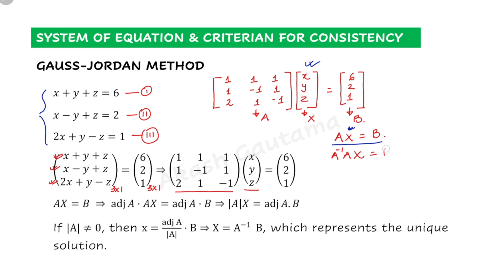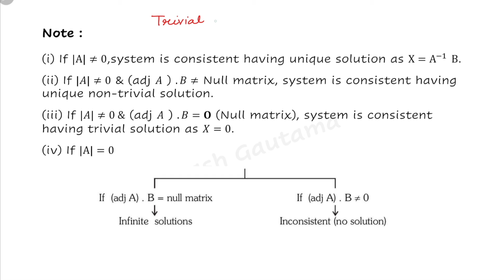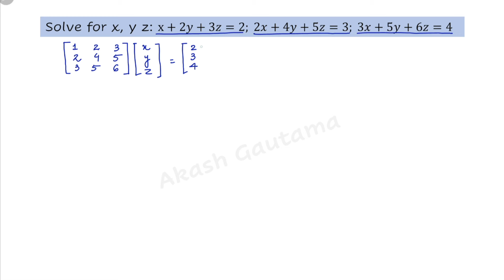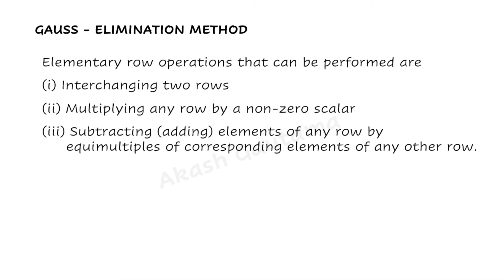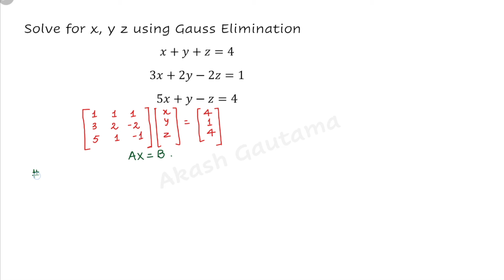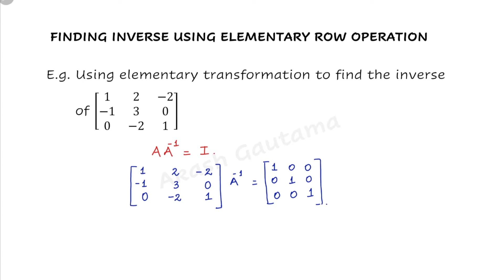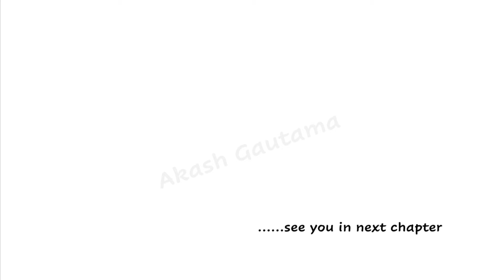L-6| Matrices| JEE Advanced| Kota Series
1. System of linear equation
2. Gauss Jordan and Gauss elimination method
I also upload reels on Instagram to let you all master maths with one problem at a time in just 60 seconds.

Other Playlists are:
▶︎ Calculus ◀︎
1. Sets (English)

Hello students!
I am an IIT Kanpur graduate and have been training students for IIT JEE for the last 12 years in most premier institutes of KOTA, Rajasthan. I have helped students achieve ranks like AIR 3, 4, 8, 11 ... and many under 100 ranks over the years.

This is a series of short lectures covering topics of IIT JEE in detail. This will help you in quickly revise the concepts and bring yourself to speed.

This is a Complete Revision Series covering the theory and illustrations which will help you ramp up your preparation for JEE 2022 and JEE 2023.

I hope you all benefit from the free Mathematics video lectures for IIT JEE. This playlist will help you in
👉🏻 JEE 2022/2023 Strategy
👉🏻 JEE Advanced 2022 /2023
👉🏻 Strategy For JEE 2023
👉🏻 Strategy For JEE Mains 2022 /2023
👉🏻 Strategy For IIT JEE 2022/2023
👉🏻 JEE 2022 Strategy KOTA
👉🏻 JEE Main 2022 Timetable
👉🏻 JEE Main Time Table 2022
👉🏻 How To Get 99 Percentile In JEE Mains 2022
👉🏻 Last Minute Revision For JEE Mains 2022
👉🏻 Quick Revision For JEE Mains
👉🏻 How To Revise For JEE Mains In 14 Days
👉🏻 Maths Formulas For JEE Mains
👉🏻 Important Formulas For JEE Mains Maths
👉🏻 Maths JEE Mains Formulas
👉🏻 Important Formulas Of Maths For JEE Main
👉🏻 Maths Formulas JEE Mains
👉🏻 Maths Important Formulas For JEE Mains
👉🏻 JEE Mains Maths Important Formulas
👉🏻 Formula Revision For JEE Mains
👉🏻 Formula Revision For JEE Mains Maths